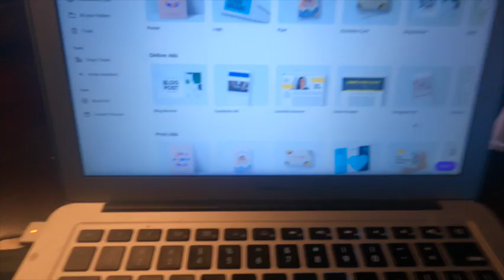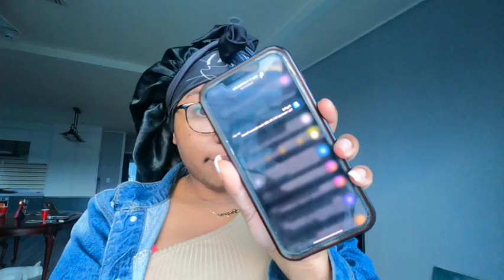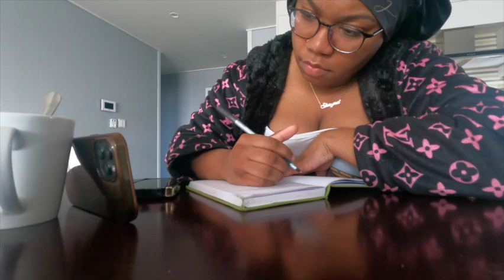Weekly Vlog | Week In My Life | SmallBusiness | TheRealSlayShay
Drip drop

☯FAQ'S☯
 - Editing Device: Go Pro Hero9
- Editing Software: imovie
 - Ethnicity: African American
- Age: 24